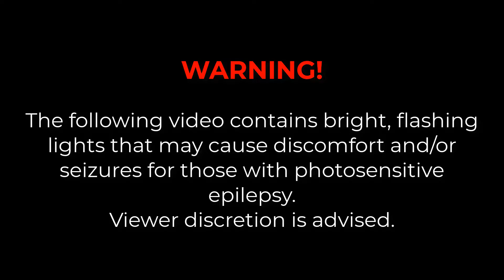ESTHER - MEETING PLACE (SLOWED + REVERB)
✖️ This video will never be monetized.